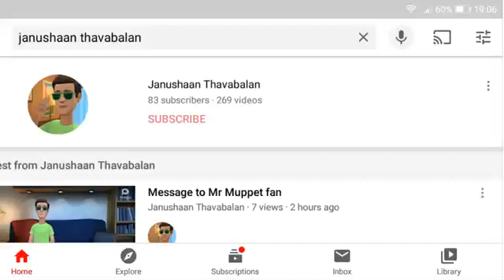Only 17 more subscribers until I reach 100 subscribers